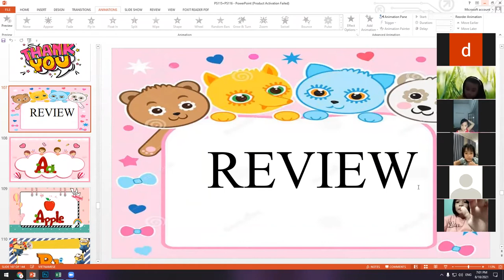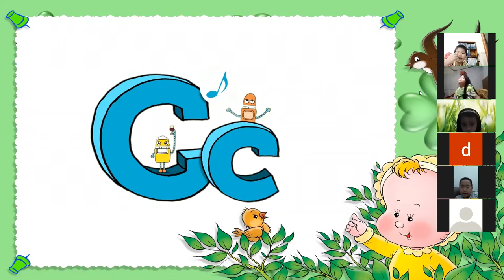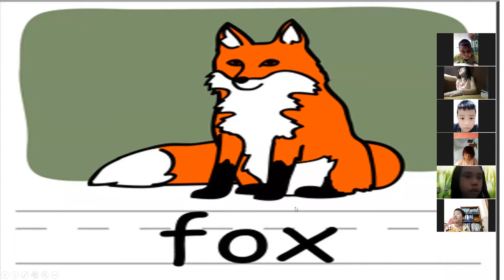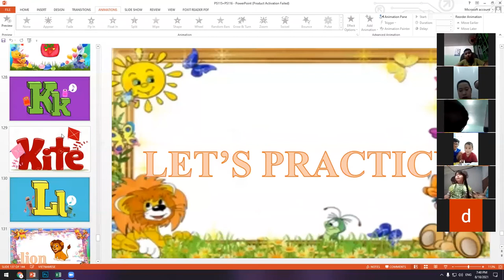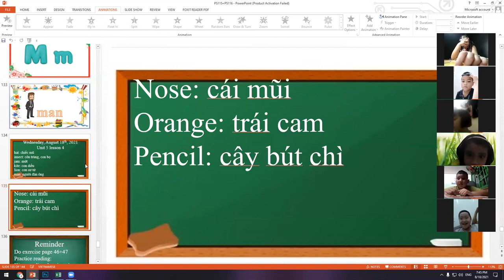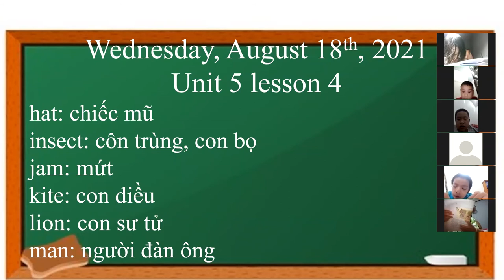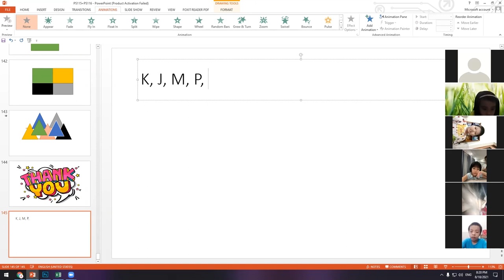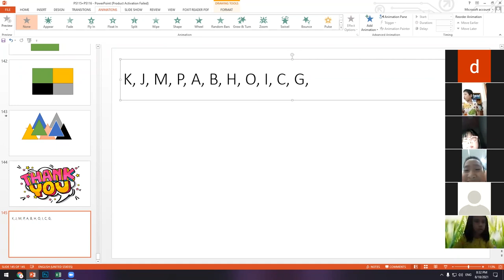Học Online tại nhà cùng KINGDOM ENGLISH - PS115 & PS116 - 18/8/2021